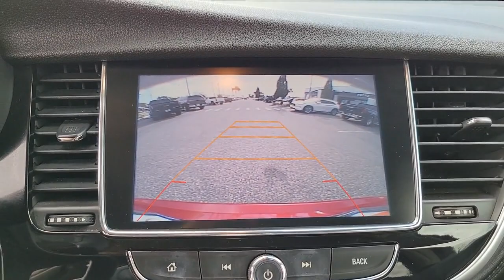2017 Buick Encore St. Petersburg, Tampa, Clearwater, Palm Harbor, Largo, FL 71488AA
Winterberry Red Metallic Used 2017 Buick Encore available in Saint Petersburg, Florida at Crown Buick GMC. Servicing the Tampa, Clearwater, Palm Harbor, Largo, FL area.
2017 Buick Encore Preferred II - Stock#: 71488AA - VIN#: KL4CJBSB7HB251659

Certified. BLUETOOTH BACKUP CAMERA ALLOY WHEELS 120-Volt Power Outlet Front Fog Lamps Preferred Equipment Group 1SD Rear Cross-Traffic Alert Remote Vehicle Starter System Side Blind Zone Alert.brbr25/33 City/Highway MPGbr2017 Buick Encore Preferred IIbrbrCrown Buick GMC winner of Dealer Rater Dealer of the Year Award 3 years running! Come see our selection of Quality Pre-Owned vehicles our no hassle no games pricing policy means that you receive the lowest internet live market price on every vehicle every day only at Crown Buick GMC.brbrAwards:br  * JD Power Dependability Study   * 2017 KBB.com 5-Year Cost to Own Awards   * 2017 KBB.com Brand Image AwardsbrbrAll prices plus sales tax tag and titling and dealer service fee of $999.00 which represents cost and profits to the selling dealer for items such as cleaning inspecting adjusting new vehicles and preparing documents related to the sale. A Better Way To Buy.